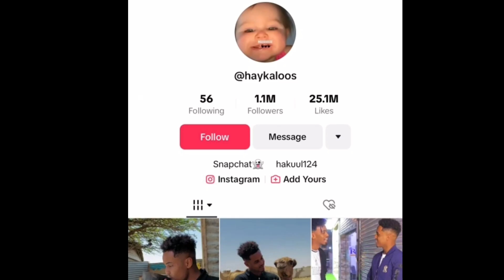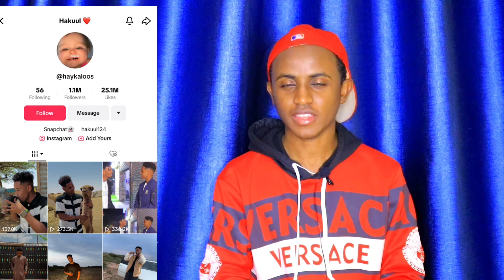DEG DEG HAYKAL OO MAGACII BOQORADA STYLKA BADALAY & CUNUG QASHINKA LAGU SOO TUURAY